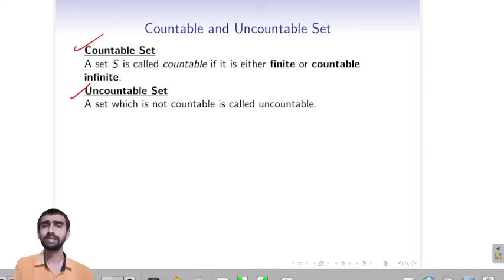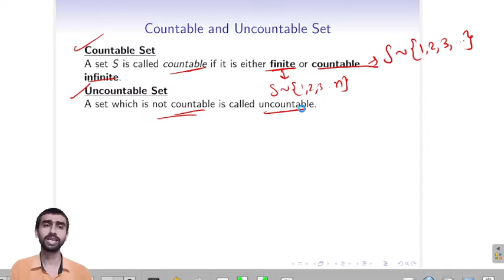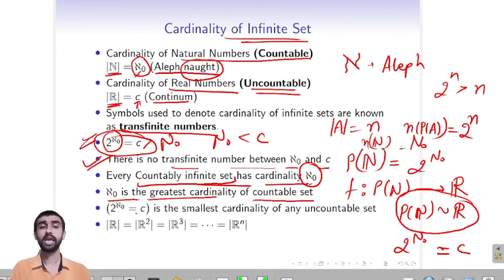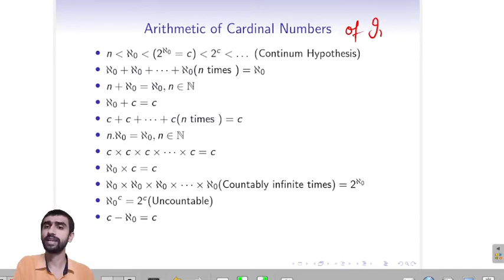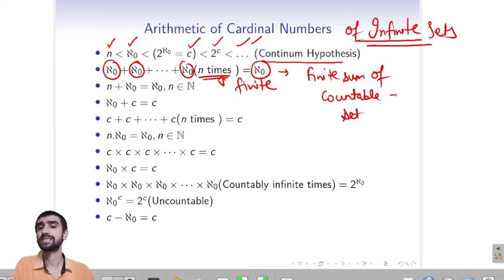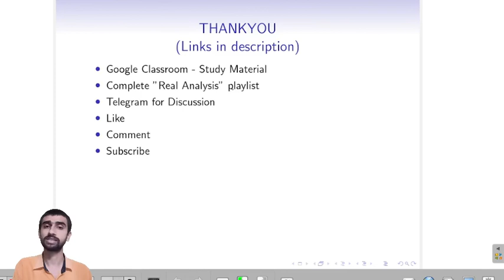Cardinality of Infinite Sets | Real Analysis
Mathematics video for Assistant professor CSIR  NET JRF, NBHM, TIFR and GATE exams. Here we discuss graduation and post graduation level mathematics.

Csir net application form
Csir net notification
Csir net update
Csir net  mathematics previous year question papers
Csir net mathematics preparation
Gate exam
Gate exam kya h in hindi
Gate mathematics
Gate mathematics lectures

cardinality of sets
cardinality of a set
set cardinality
Cardinality
uncountable set
countable and uncountable set
countable and uncountable sets
Countable set
Uncountable set
real analysis lecture
real analysis introduction
real analysis in hindi
Real analysis
csir net
csir net mathematics paper solution
real analysis msc 1st sem